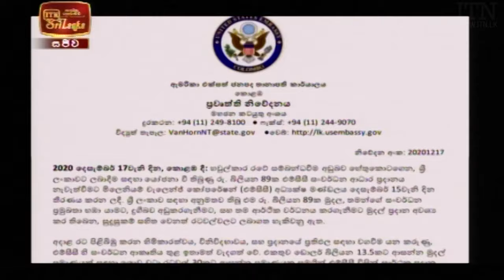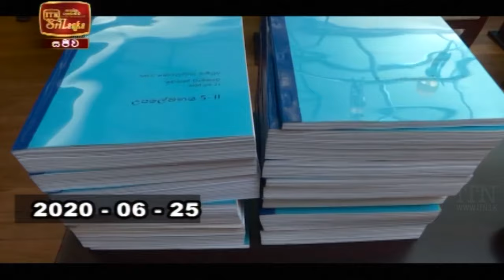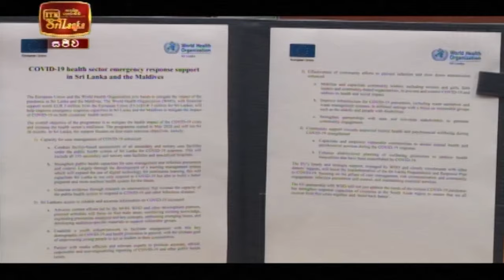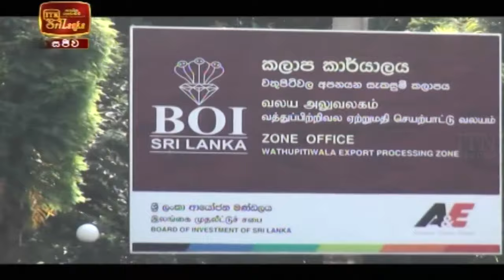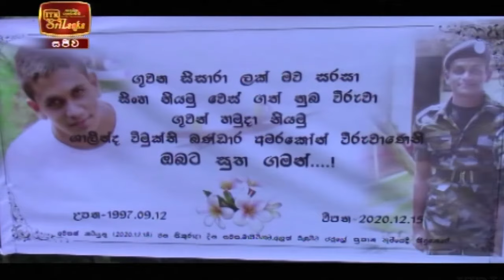ITN News 2020-12-17 | 09.30 PM